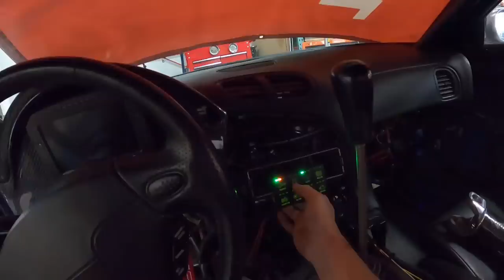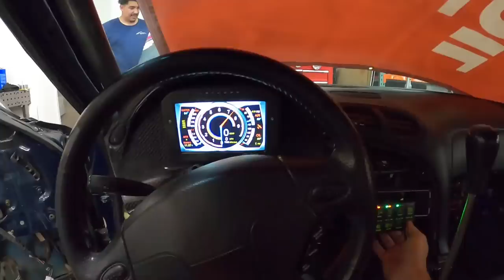6 Rotor Unboxing!